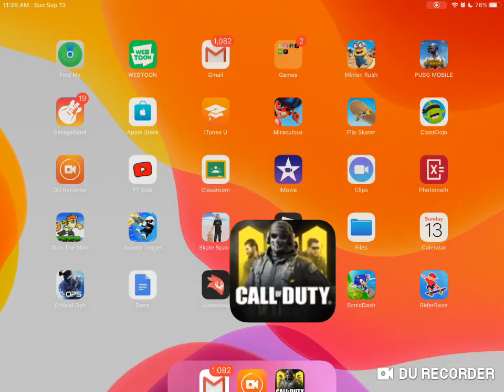Playing Headquaters in Raid Map (call of duty mobile gameplay)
Hey guys welcome back to the channel and today I play some more Headquaters mode in one of my favorite maps, Raid. Peace.